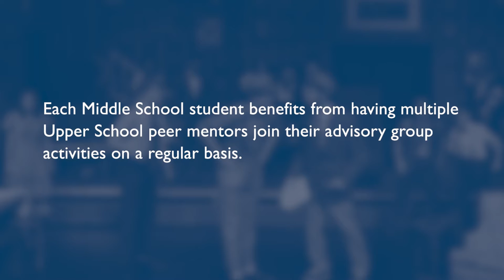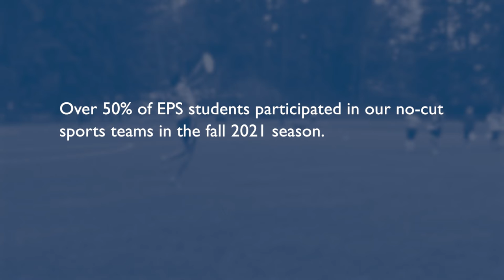2021-2022 Tour - Student Life and Well-Being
At EPS, community is shaped both in and outside of the classroom. Each student has opportunities to experience belonging in the multiple identities and interests they bring to school each day through classroom interactions, co-curricular activities like advisories and clubs, and extra-curricular activities like academic teams, sports, and performing arts.